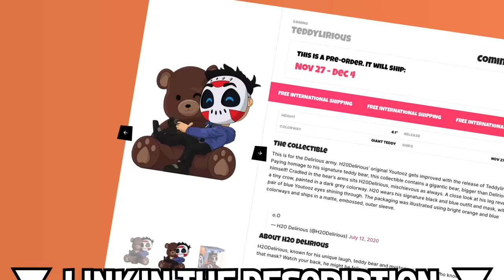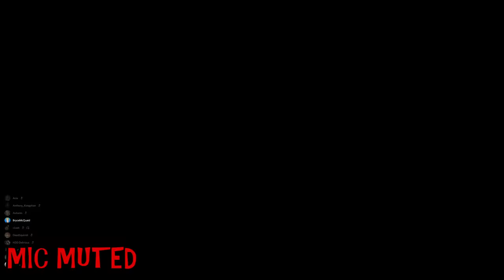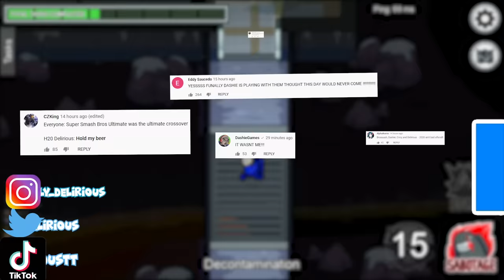BEST DECEIVING ROUND EVER! | Among Us